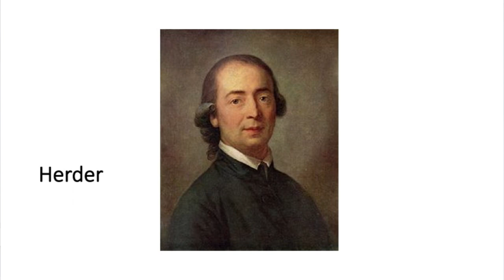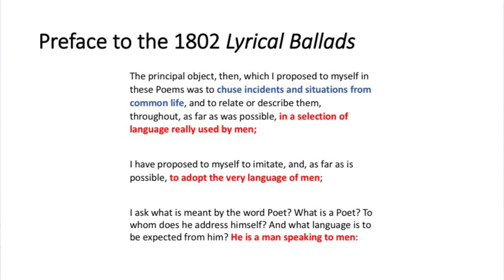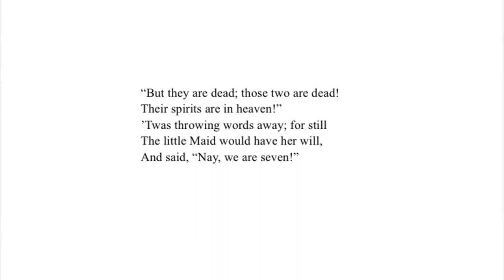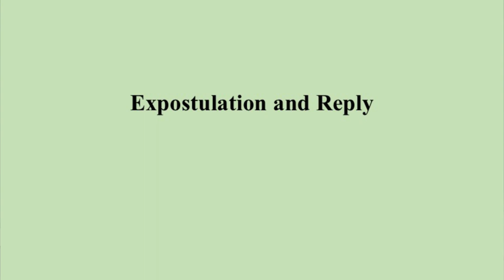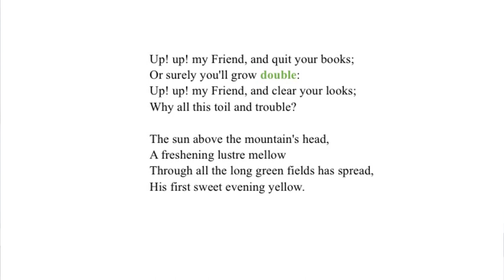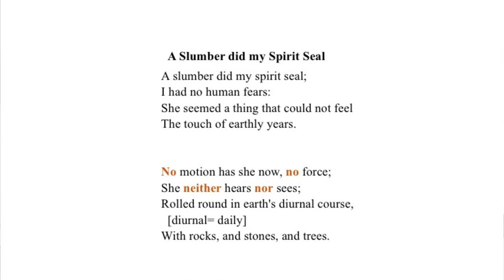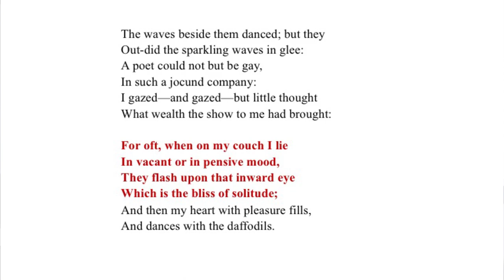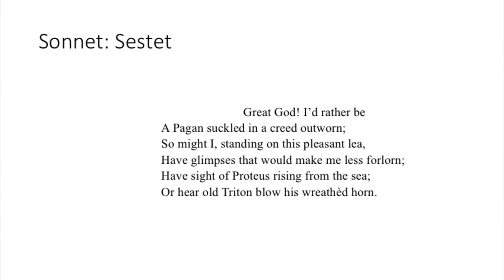Osher Lifelong Learning Institute - William Wordsworth: Plain and Simple